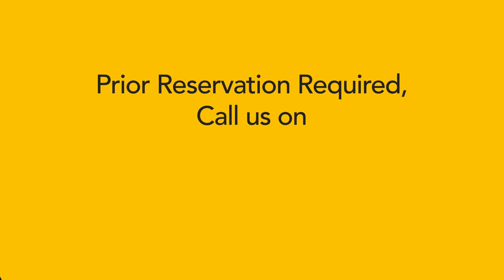Bloggers & Influencers Meet Up at Tangelos - Event Highlights